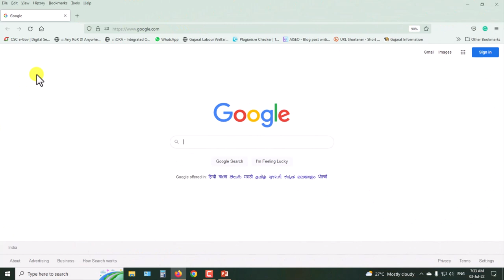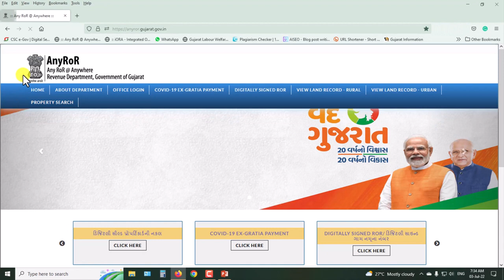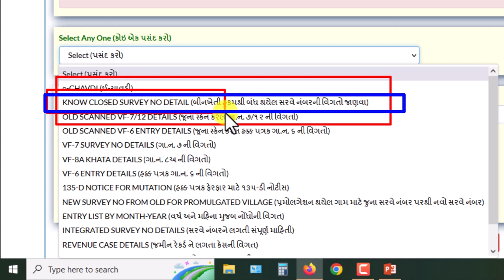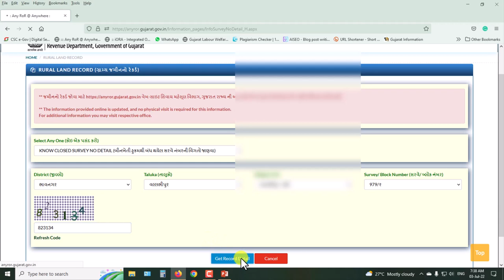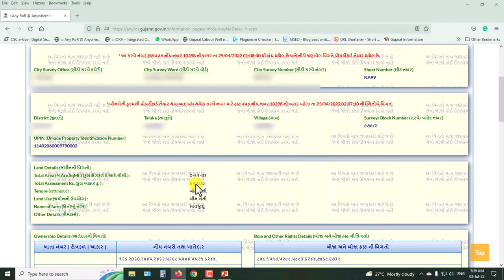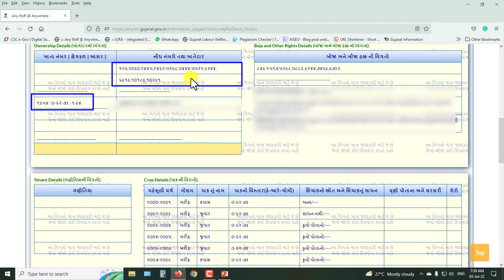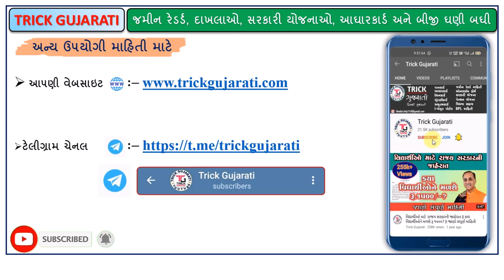AnyRoR New Update | પ્લોટનું ટાઈટલ ક્લિયર જોવામાં થશે સરળતા | anyror.gujarat.gov.in | Trick Gujarati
મિત્રો આ વિડયોમાં રાજ્ય સરકારની AnyRoR ની વેબસાઈટમાં આવેલ નવા અપડેટ વિશે માહિતી આપવામાં આવેલી છે